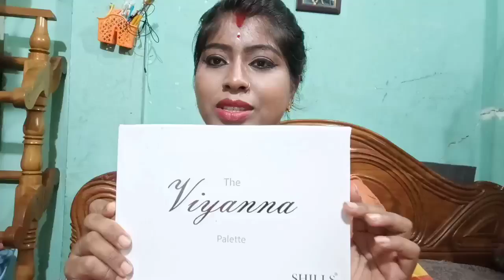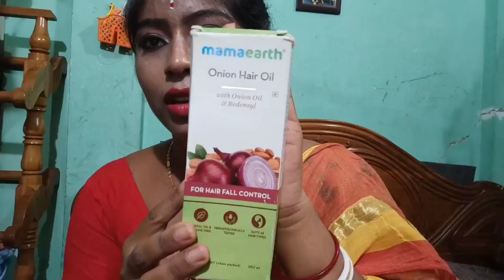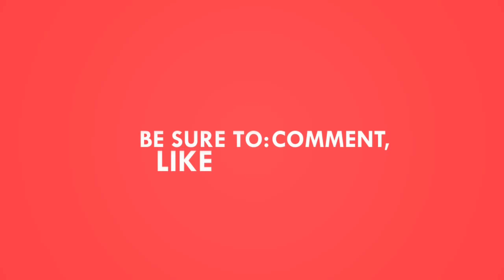ভালোবাসার উপহার//বর আমাকে কি দিল//অনলাইন থেকে কি কি কেনাকাটা করলাম//part----2